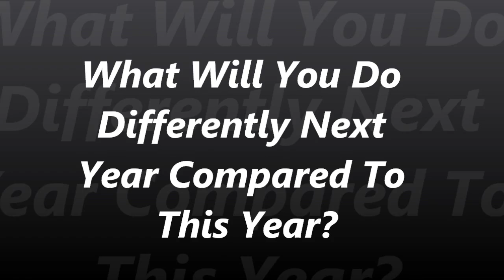What Will You Do Differently?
What have you learned this year which will make next year better.  Now is the time to reflect on a new strategy.